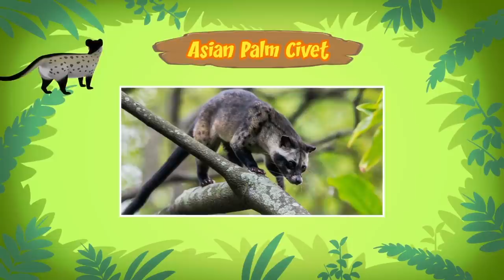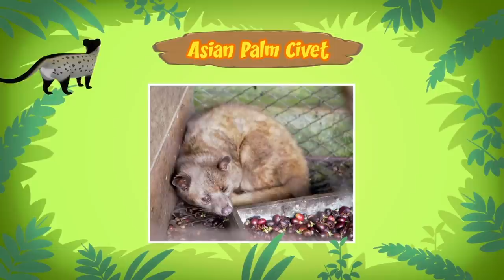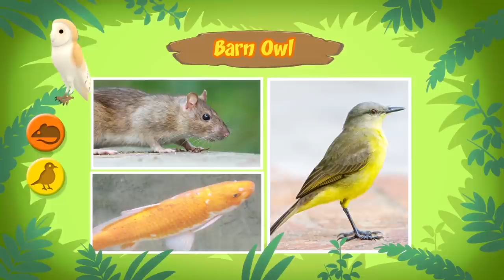Nocturnal Animals (Part 1/2) - Asian Palm Civet and more animal stories!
Hey adventurers! Ever wondered what some animals do at night when you are asleep? In today's animated extended minisode, we are featuring the first part of our list of Nocturnal Animals where animals are awake and active in the nighttime and sleep during the day!

Here are all of the amazing animals featured in today’s extended minisode:
• Asian Palm Civet / Toddy Cat
• Pygmy Hippo
• Barn Owl

If you like our minisodes, you'll definitely love this one!
Check out our brand new extended minisodes and new fun animal facts from Ranger Rocky! It's everything you love, with that something extra! Have fun, Junior Rangers!